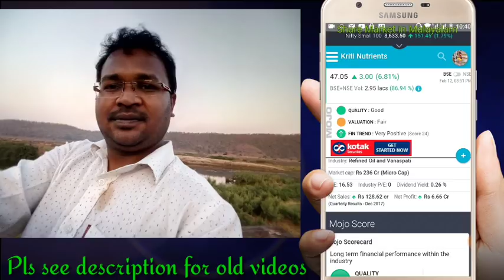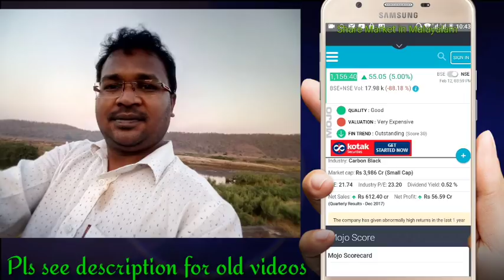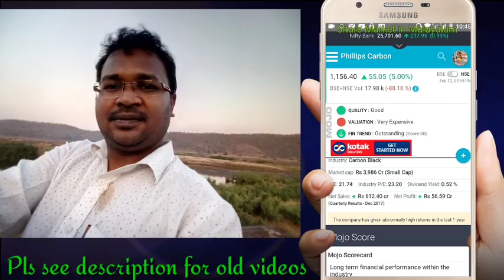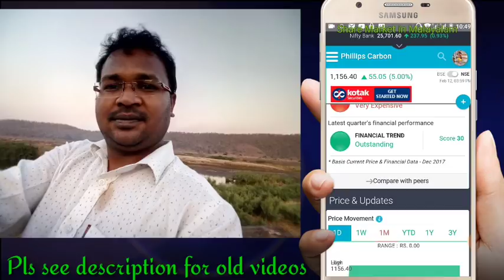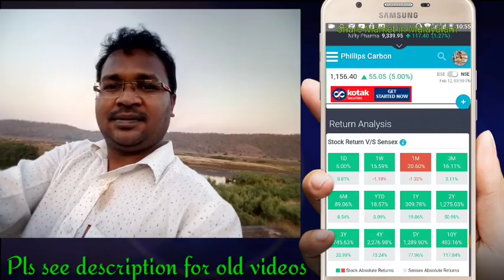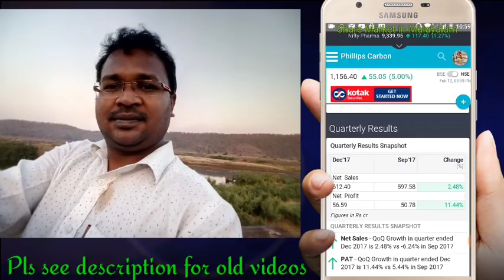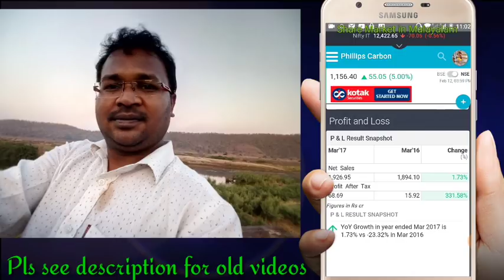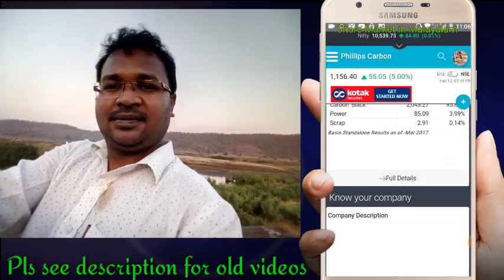ഓഹരിയെ പഠിക്കാൻ ഈ Application നിങ്ങളെ സഹായിക്കും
Mutual ഫണ്ടിൽ ഇൻവെസ്റ്റ്‌ ചെയ്യാനുള്ള link
1.Asset Plus
സപ്പോർട്ട് ആവശ്യമുണ്ടെങ്കിൽ ബന്ധപ്പെടേണ്ട നമ്പർ
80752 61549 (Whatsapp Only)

             Share Market in Malayalam or I,Rajesh EA, am not SEBI registered advisor. Share Market in Malayalam provided in this video is solely for readers information and educational purposes only. All viewers are requested to seek independent and expert opinion before acting on anything mentioned in this video and Share Market in Malayalam has no liability, responsibility for any action taken by the viewer solely based on the information provided here. All informations,views and opinions in this video are share Market in Malayalam interpretation and Share Market in Malayalam cannot be held responsible for miscommunication, mis-information and any action taken by any individual or group based on this video. By accessing and viewing this video,you accept, without limitation or qualification the “Disclaimer. The videos on stocks and stock market only to create an awareness and educating investors about the subject matter.

           The views and opinion expressed on this subject by Share Market in Malayalam,views/interpretation based on Share Market in Malayalam research and is NOT an investment advise or recommendation whether to buy, sell or hold the shares/stocks of a particular company/sector. All investors are advised to consult their investment advisor/certified financial planner and/or their own indipendent research into individual stocks/sectors before taking any decision. Share Market in Malayalam not responsible for any loss or implications arising out of any decision taken by the viewers after watching my video.

All company, brand,stock, service and product names mentioned in this video are trade marks of their respective holders/individual parent companies

All rights are reserved @ Share Market in Malayalam